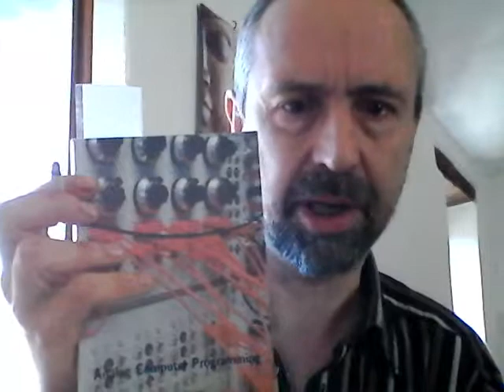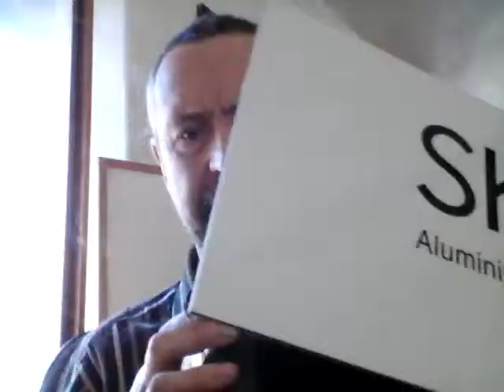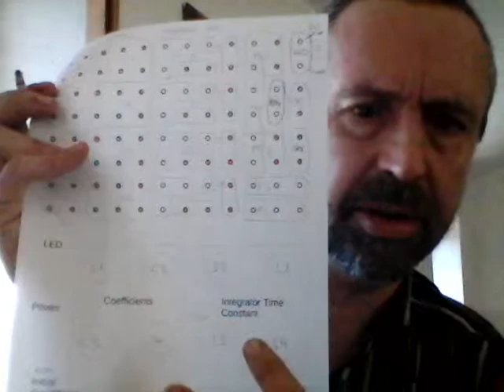Analog Computer, progress report/note to self